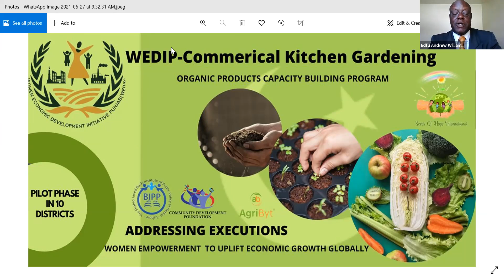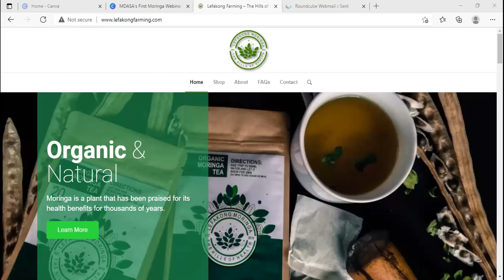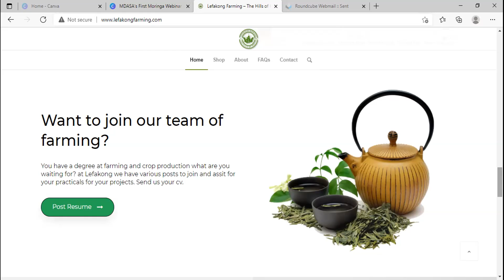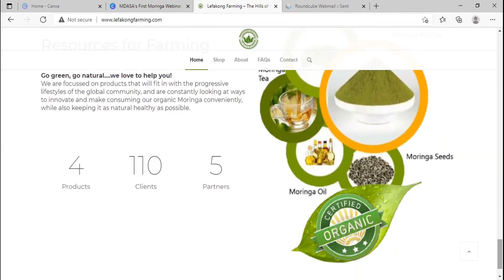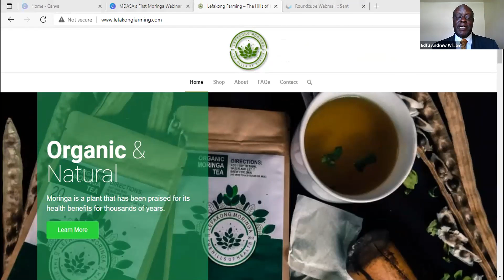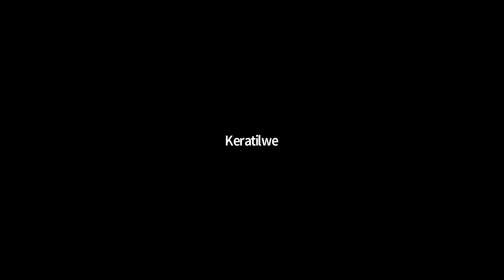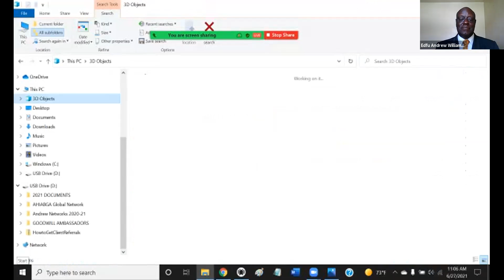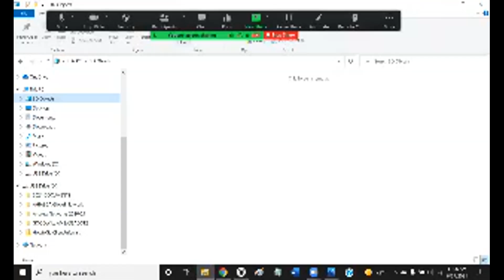AHIABGA v20210627 Presentation Five Points Youth Foundation SDGs Event Planning & Strategy Sessions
Sustainable Development Goal 8: Decent Work and Economic Growth

v20210627 Presentation FPYF AHIABGA SDGs Event Planning and Strategy Sessions

11:04:53 From  Edfu Andrew Williams Jr  to  Everyone:
 17 Sustainable Development Goals by Flocabulary

10:51:58 From  Edfu Andrew Williams Jr  to  Everyone:
 Here is the FB Streaming Video

10:57:55 From  Edfu Andrew Williams Jr  to  Everyone:

PART 1

11:09:28 From  Mariam Khan  to  Everyone:
10:36:11 From  Mariam Khan  to  Everyone:
10:36:46 From  Mariam Khan  to  Everyone:
10:37:45 From  Mariam Khan  to  Everyone:
10:38:37 From  Mariam Khan  to  Everyone:
10:40:50 From  Mariam Khan  to  Everyone:
 We are focusing on immunity boost foods production through women
10:42:03 From  Mariam Khan  to  Everyone:
 These small kitchen garden are going to be converted in commercial kitchen gardens by garlic, turmeric ginger lemon
10:42:50 From  Mariam Khan  to  Everyone:
 We these products will be ultimately attached with big stores for sale and purchase purpose
10:43:25 From  Mariam Khan  to  Everyone:
 Or even project partners are personally purchasing these products by women
10:43:41 From  Mariam Khan  to  Everyone:

PART 2

10:48:39 From  Keratilwe  to  Everyone:
11:08:57 From  Keratilwe  to  Everyone:
11:09:22 From  Keratilwe  to  Everyone:

Five Points Youth Foundation - AHIABGA SDGs Event Planning and Strategy Sessions
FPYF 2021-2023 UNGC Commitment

The Global Goals can only be met if we work together through international investments and support

SDG #8 Promote sustained, inclusive and sustainable economic growth, full and productive employment and decent work for all.

Economic growth should be a positive force for the whole planet. This is why we must make sure that financial progress creates decent and fulfilling jobs while not harming the environment. We must protect labour rights and once and for all put a stop to modern slavery and child labour. If we promote job creation with expanded access to banking and financial services, we can make sure that everybody gets the benefits of entrepreneurship and innovation.

The pandemic and ongoing climate crisis has compromised much of the progress the world had attained since the adoption of the Global Goals in 2015. Our UN Global Compact 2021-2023 Local Network strategy aims to regain that lost ground and advance much, much further by persuading the global business community, and its leaders, to scale up their contributions to the 2030 Agenda and the Paris Agreement.

An “adequate standard of living” and “just and favourable conditions of work” are universally recognized human rights.

H.R.H. Andrew Williams Jr

Prince Andrew Williams Jr. of the Obi Eziokwu Palace Ghana

Chief Executive Officer of the PARXTC Export Trading Company